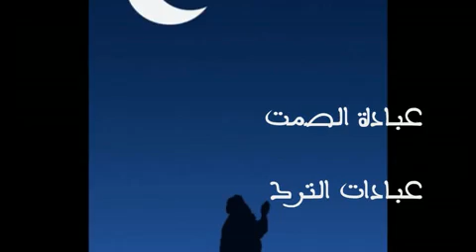عبادة الصمت عبادة الترك - فريد الأنصاري